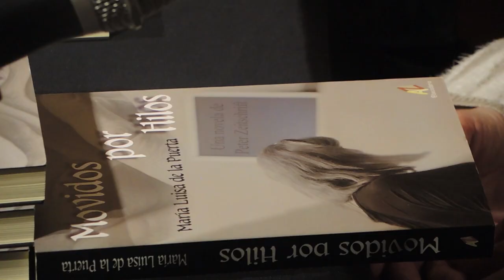PRESENTACIÓN "MOVIDOS POR HILOS" de Mª Luisa de la Puerta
El Pasado Domingo 10 de Abril, entretejimos el vermut dominical con encuentros y reencuentros con uno mismo y con la historia.
Nuestra compañera y amiga MARÍA LUISA DE LA PUERTA autora de la novela "MOVIDOS POR HILOS", presentó el libro MOVIDOS POR HILOS.
Novela de corte intimista, narra el viaje espiritual de un hombre en busca de respuestas. De carácter indeciso se dejará guiar por el destino, que le llevará primero a París y de ahí a Jerusalén, para enfrentarlo con el terrible conflicto entre judíos y palestinos e incluso con los viejos Manuscritos del Mar Muerto.
Tratándose de viaje que mejor sitio que EL TROTAJUEVES  para darnos a conocer ésta, su última obra.
Ya con varios viajes anterior en sus novelas: "LA NARANJERA DE AVAPIES" y "ESCUELAS NOCTURNAS". La primera ambientada en el Madrid decimonónico, que cuenta las aventuras de Lola la vendedora de naranjas, y la segunda que nos introduce en la vida de otra mujer Dña. Mercedes de la Escalera, fundadora de las Escuelas nocturnas de Galicia. O con teatro en "La mar no tiene patria", "Don Ginés desolado o el filtro de la verdad" y "El garbanzo blanco".